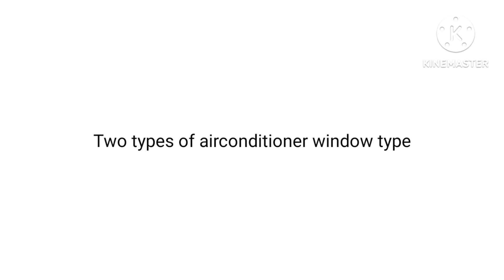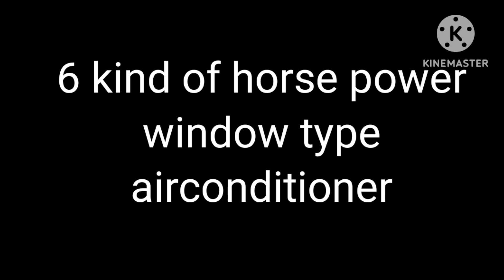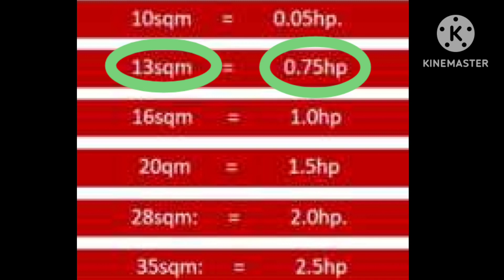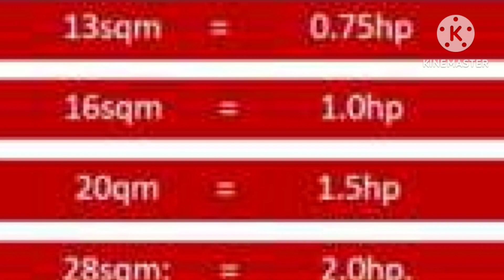GUIDE ON BUYING YOUR WINDOW TYPED AIR CONDITIONER